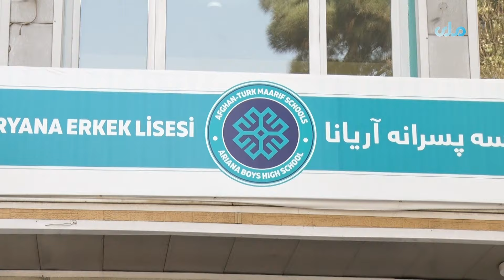کابل او یو شمېر نورو ولایتونو کې د افغان ـ ترک د پوهنې کانکور ازموینه واخیستل شوه